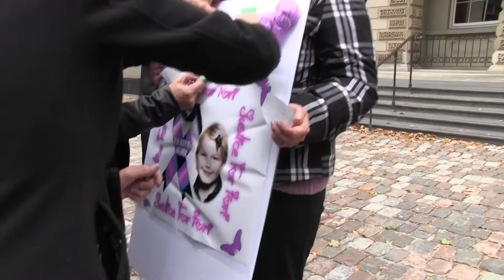Father reacts after Victoria Stafford killer's appeal dismissed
The father of Victoria Stafford says the eight-year-old's killer "can rot," after a judge dismissed Michael Rafferty's appeal Monday. Rodney Stafford said the family can "move forward" after the decision. (Oct. 24, 2016)